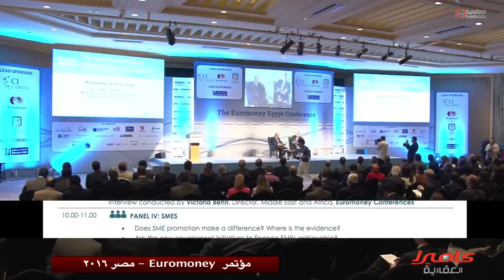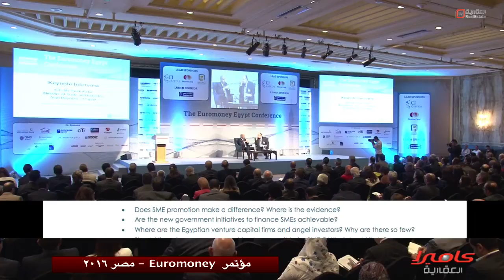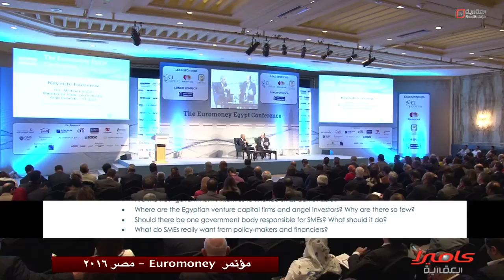كاميرا العقارية في تغطية خاصة لؤتمر يوروموني في يومه الثاني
تغطية حصرية لؤتمر يوروموني وأخر اللقاءات الحصرية مع رجال الأعمال والمسؤلين حول الأوضاع الإقتصادية التي تمر بها البلاد وأخر المشروعات